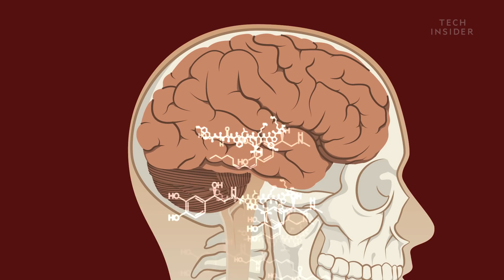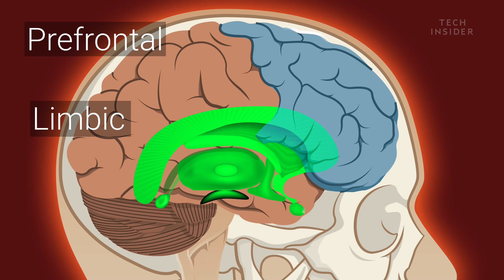Why Do Humans Love Pain?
Similar areas of the brain are activated when you burn your hand on the stove and when you bite into a cookie. Turns out pain and pleasure go hand in hand. But while you don't dream about burning your hand on purpose, you might relish that spicy dish of noodles from time to time. So, that begs the question: Why do we love pain?

Following is the transcript of the video:

Caroline Aghajanian: "Oh my god... I think I'm going to die."

Why do we do this?

Joe Avella: "It burns, but it's so good."

Chef Johnny Zone: “As a human being, pain is pleasure..”

Chef Johnny is right. Pain and pleasure are intricately connected. Similar areas of the brain are activated when you burn your hand on the stove and when you bite into a cookie. To be clear, eating a cookie and burning your hand won't make you react the same way... unless the cookie is on fire. But, while it may seem like a cookie would bring us infinitely more joy than a burn, sometimes... it doesn’t.

Capsaicin is the chemical that makes chili peppers spicy. It was developed specifically to keep mammals from eating them. But humans went ahead and started eating – and enjoying – spicy peppers anyway.

So what gives?

When we feel pain, all sorts of feel-good chemicals get pumped into our system as a way to cope. Endorphins, anandamide, and adrenaline are all responsible for that “heat buzz” after a hot wings challenge. The hippocampus orders endorphins to block the transmission of pain signals, and also stimulate the brain’s limbic and prefrontal regions. That’s where our penchant for grand romance and an appreciation of music lives.

Adrenaline raises your heart rate and excitement levels, while anandamide chills you out. Anandamide, aka the “bliss chemical,” is like the endorphins’ cool cousin. It binds to the same receptors in the brain as marijuana and produces the same warm, fuzzy feeling. And it’s not just chemicals that determine how we feel pain.

Our brains are pretty smart. They’re able to determine when a stimulus that’s causing us pain isn’t actually a threat, even when our bodies are screaming that it is. That initial scary moment coupled with the realization that we’d been duped by our senses actually brings us pleasure. The concept is called “benign masochism.” It’s what tells us it’s fun to eat ghost peppers, ride roller coasters, and take a whiff of old milk.

Geoffrey R. O. Durso: "So, if I put myself in a situation that is very likely to cause me pain, that means any positive experience out of that is magnified because it's unexpected, it's surprising."

Now, for the most part, we avoid harm at all costs. But getting rid of paid can come at a price. For example, painkillers dull our aches... but they also blunt our sensitivity to pleasure.

Geoffrey R. O. Durso: "People who took acetaminophen in my studies, compared to a group that took a placebo, were evaluating the unpleasant things less negatively and these pleasant things less positively."

And in another case, one group of cervical cancer survivors had nerves in their spinal cords cut to relieve abdominal pain. Unfortunately, they also lost the ability to orgasm. Pain and pleasure are two sides of the same coin – it's hard to imagine one without the other.

Geoffrey R. O. Durso: "If you were to wake up tomorrow, and just no longer experience any pain that would be a bad day for you."